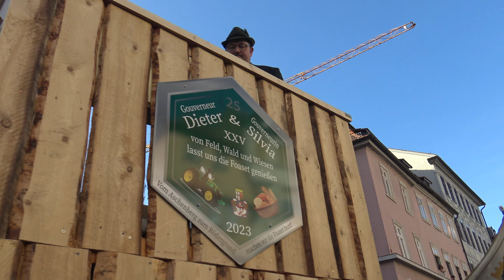Foaset in Fulda - Rosenmontagszug 2023 - Aschenberger Wolkenkratzer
Die Aschenberger Wolkenkratzer, Traditionsverein und Randstaat der Fuldaer Foaset auf dem RoMo, dem Rosenmontagsumzug 2023 in Fulda. Unter der närrischen Regentschaft von Gouverneur Dieter und Gouverneurin Silvia, der 25. von Feld, Wald und Wiesen, unterstützt von Guggemusik von der Lumpenkapelle Taldorf und mit all ihren Tanzgarden, Garden und aktiven Gruppen schlängelten sie sich stimmungsvoll über die Zugstrecke.